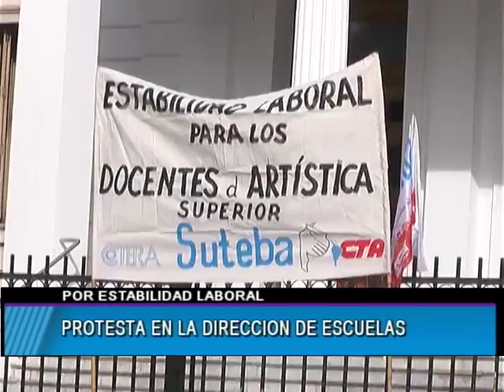PROTESTA EN LA DIRECCION DE ESCUELAS